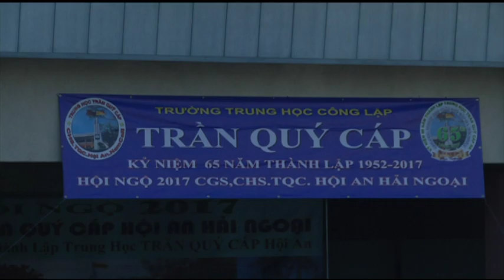Hội Ngộ 2017 Cựu HS Trần Quý Cáp Hội An Hải Ngoại. P1